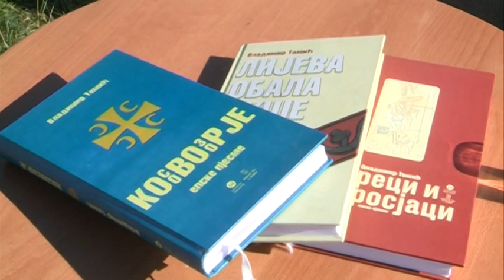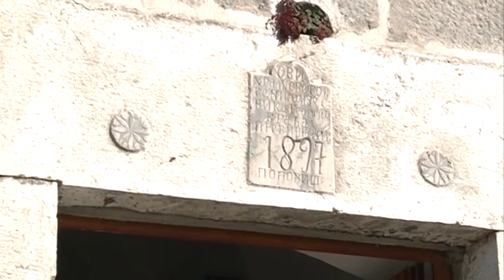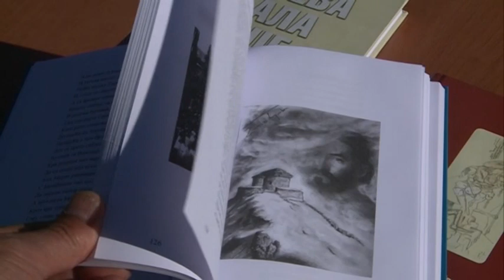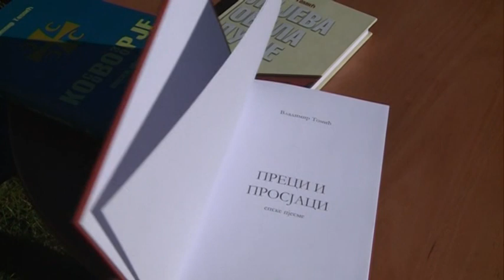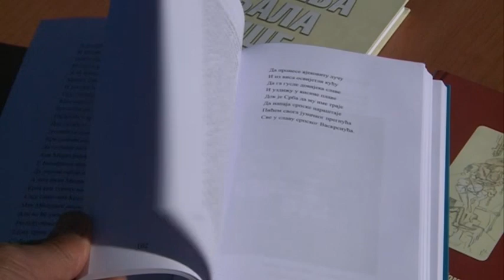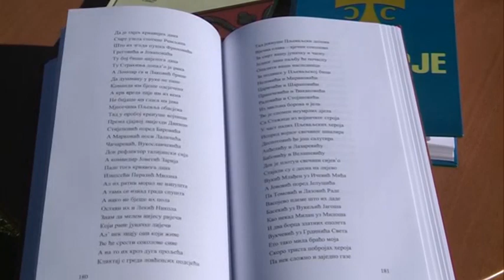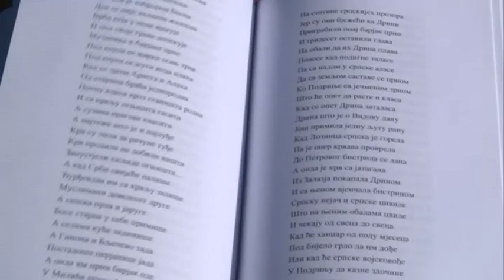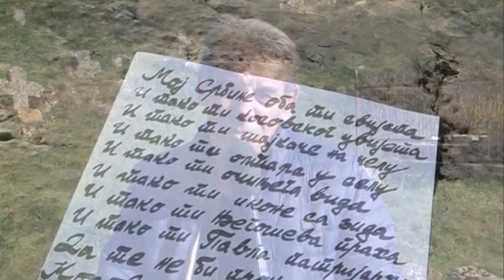СРПСКО СТАНОВИШТЕ ГОСТ- ВЛАДИМИР ТОМИЋ 08 10 2022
SRPSKO STANOVIŠTE GOST- VLADIMIR TOMIĆ 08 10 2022